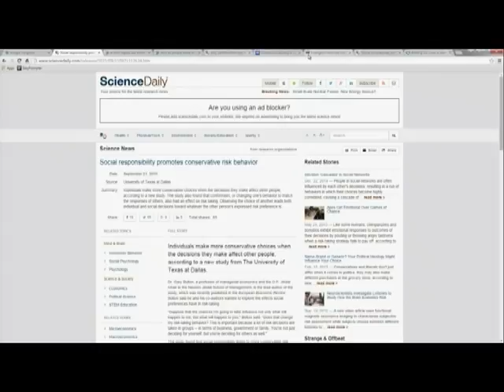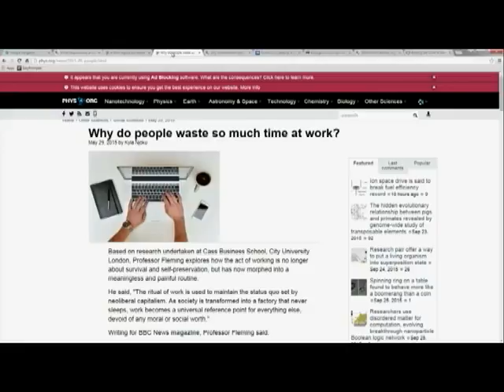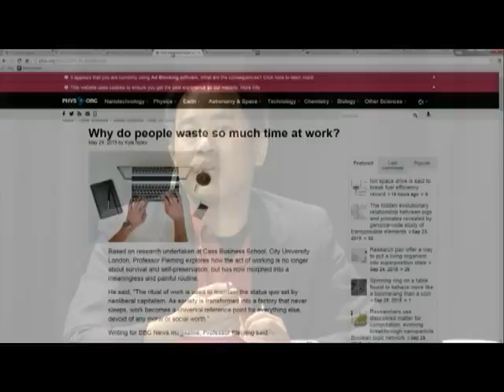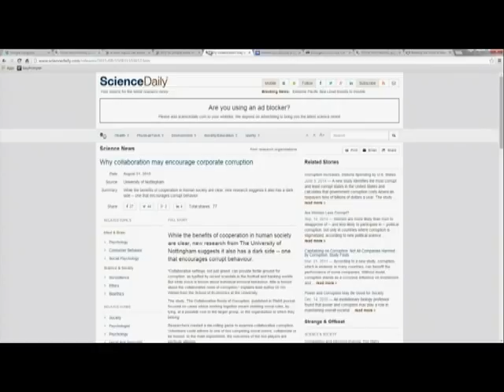What The !@#$? - Together, We Can Screw Up Even More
Issues discussed include whether thinking of others makes us more conservative, if courtesy in the workplace fosters creativity, why we waste time at work and if cooperation breeds corruption. This program was aired on KMVT15 Community Media.